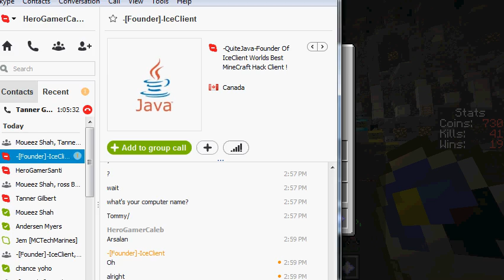Minecraft The Walls #3 TooTank!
Tank Just Dominated This Match ! Our Team Didn't Even Need To Do Anything !

Remember To Taaap That Like Button!
And Comment Feedback!